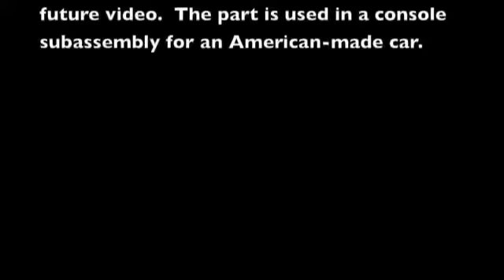automobile stamping tooling